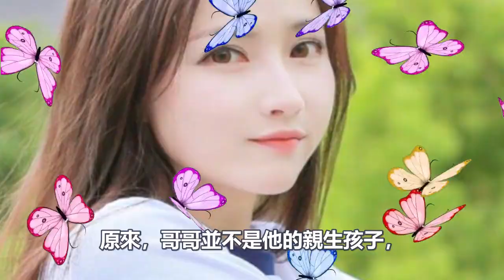繼父養我15年，為報恩嫁給他的癱瘓兒子，他臨終說一秘密我如雷轟頂！